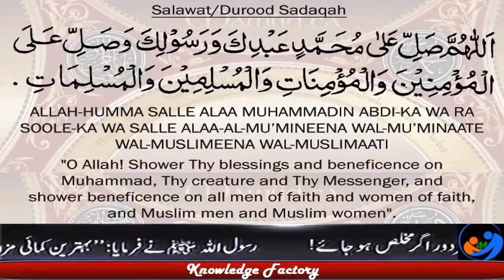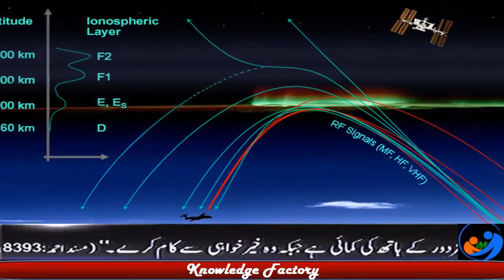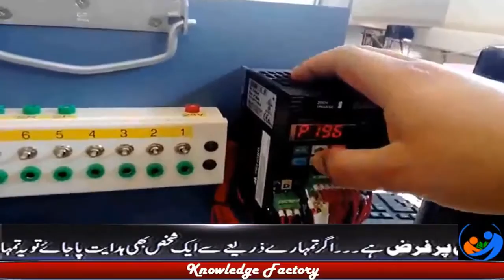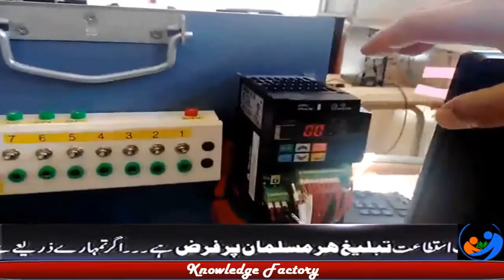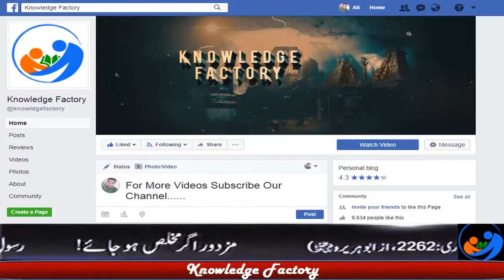Haarp Project Documentary in Urdu How Haarp Weather Control Works